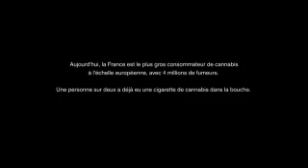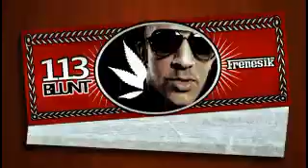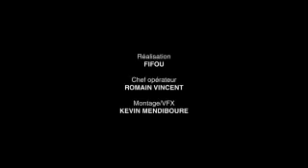113 DEMAIN J'ARRETE RIM-K